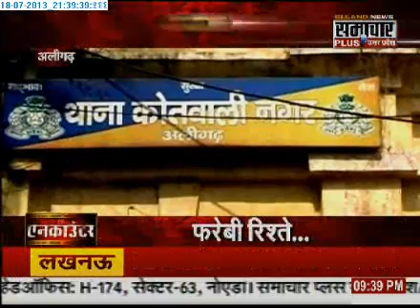1807 Samachar Plus Crime Show with Praveen Sahni 1